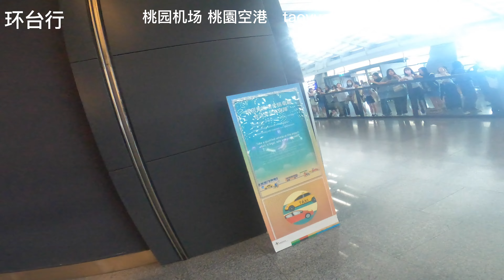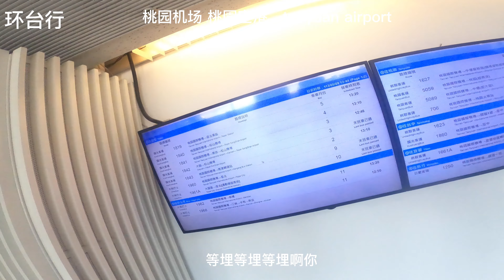台湾一人旅 初入台 桃園空港抽選 大哥大simカード購入 上海人第一次入台 大哥大电话卡 抽奖 Taiwan